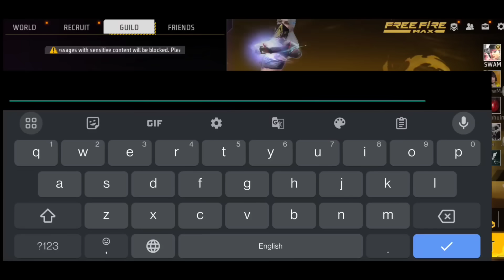100% Working Trick To Unlock 7 Year Old Title😍🔥|| Things You Don't Know About Free Fire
100% Working Trick To Unlock 7 Year Old Title😍🔥|| Things You Don't Know About Free Fire